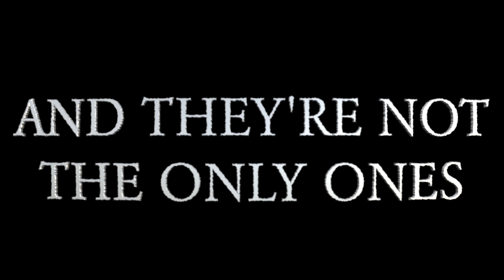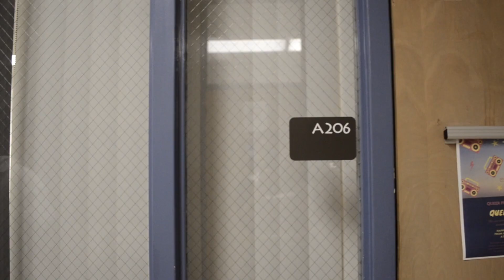The Rio Hondo College Halloween Maze #3 Trailer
Rex's Revenge